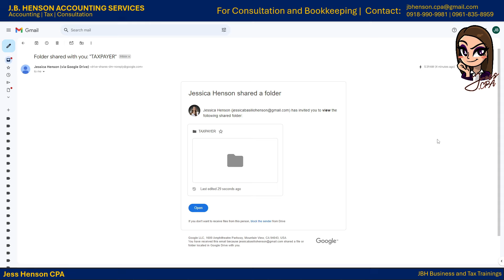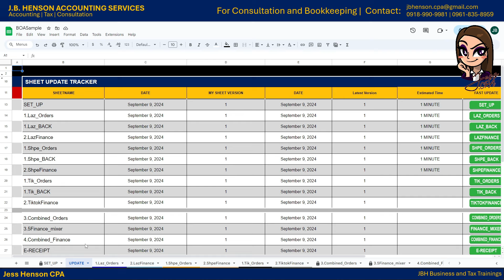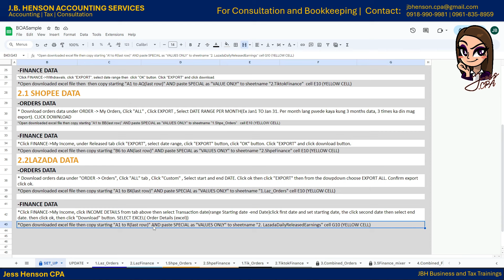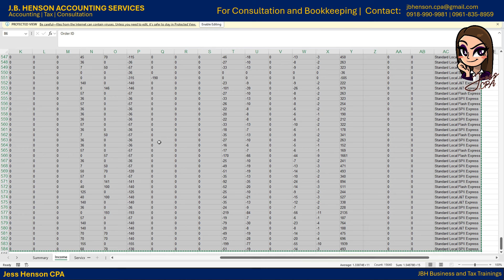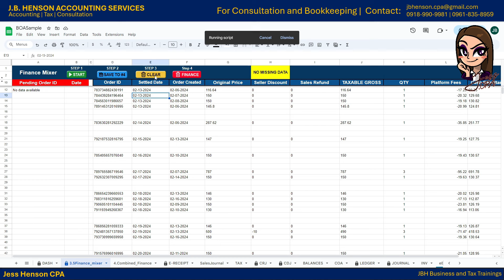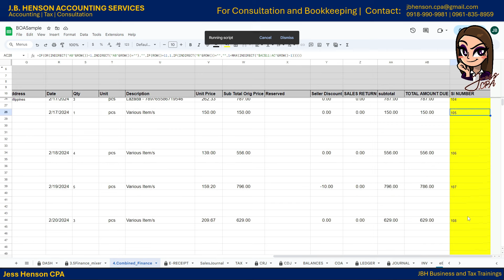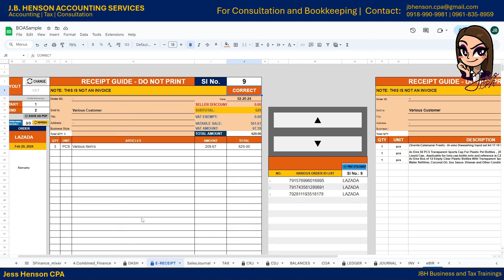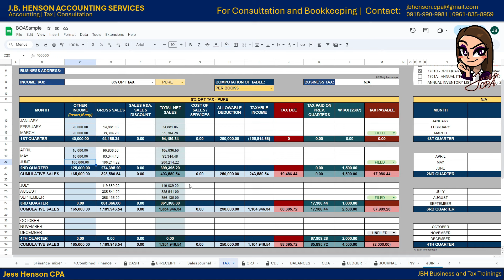1. Automated Books Template on Shopee, Lazada, Tiktok for Cash Receipts Journal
For Automated Books Template:
Inclusions:
• Cash Receipts Journal
• Cash Disbursement Journal
• General Journal
• General Ledger

Other Inclusions:
• 3 Platforms: Shopee, Lazada and Tiktok Tab
• Receipts Generator with ready to copy to your bound invoices
• Dashboard - Summary of Totals and Monitoring
• Automated Tax Computation
• Tax Credit Portion
• Inventory System
• Deadline Countdown & Checklist
• Chart of Accounts
• Trial Balance

1 year subscription = 365 days
Example: Start date (October 1, 2024) - End date (October 1, 2025)